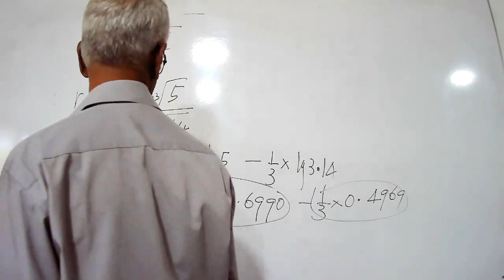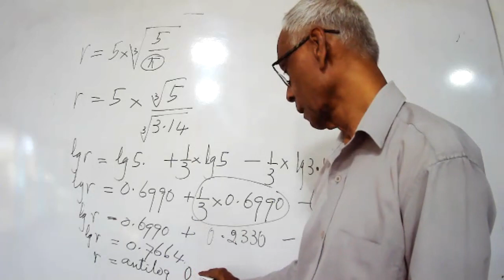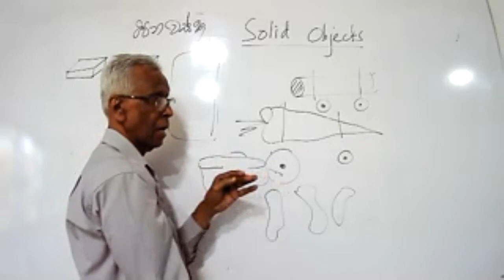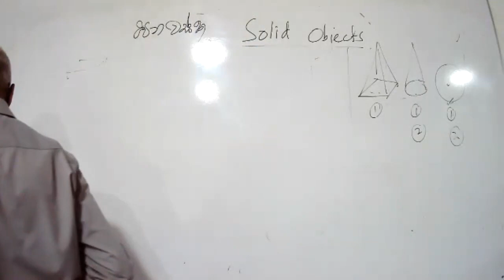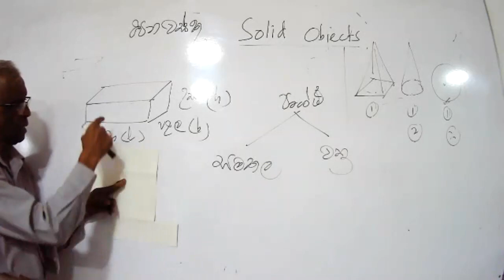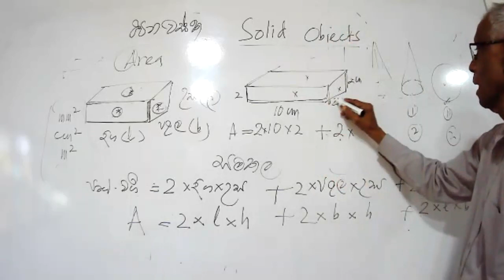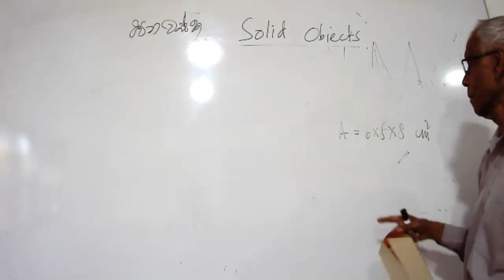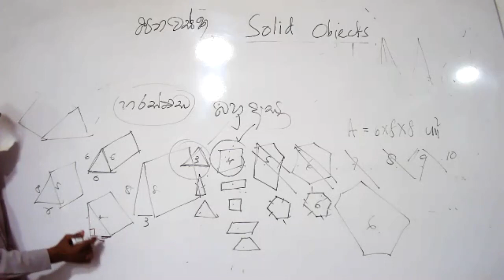Grade 11 sm 2021 3 1 part ii